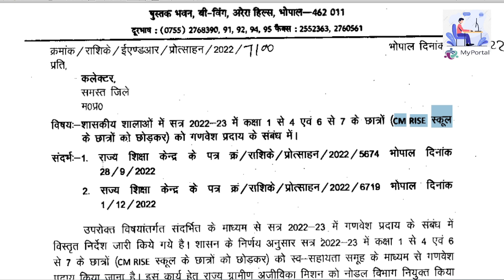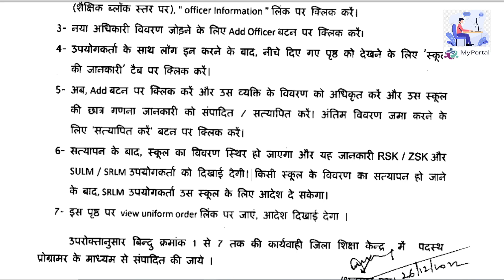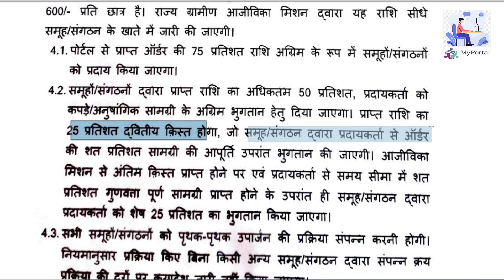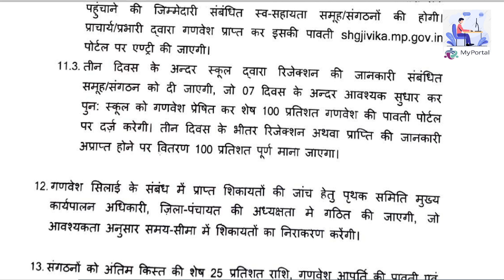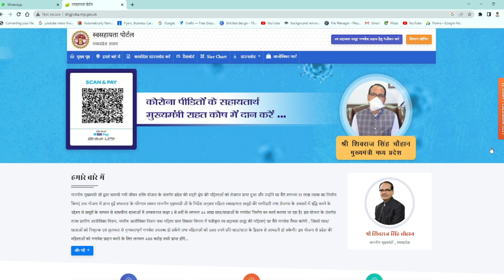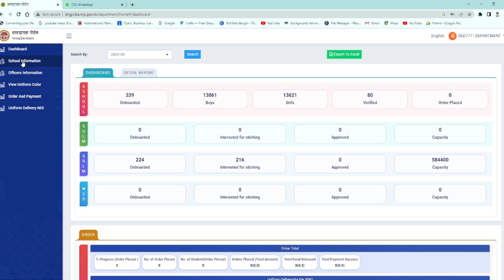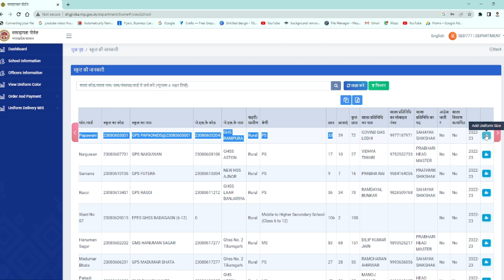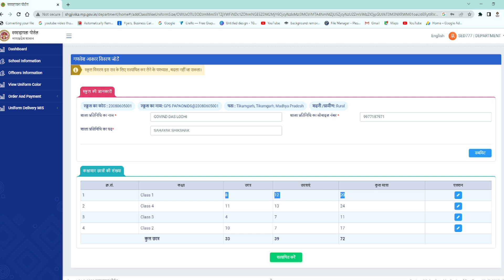गणवेश सत्र 22-23 :: स्व सहायता समूह के माध्यम से होगी तैयार , शासन की 3 महत्वपुर्ण आदेश